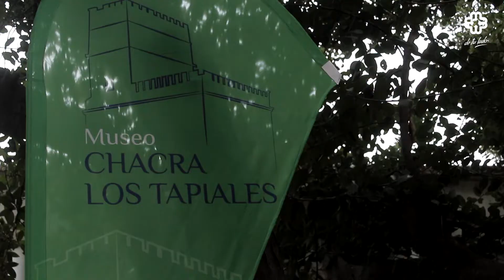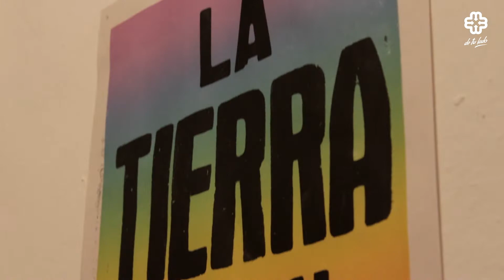Inauguración del Museo CHACRA LOS TAPIALES